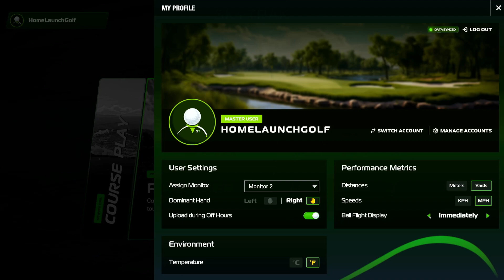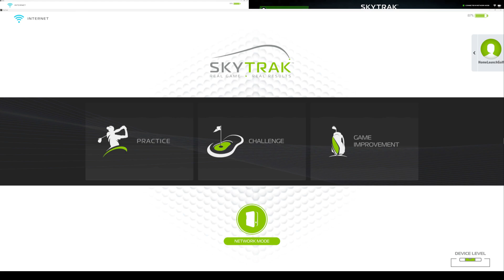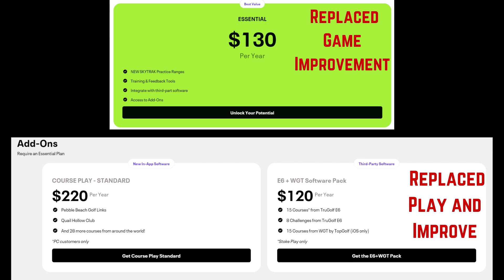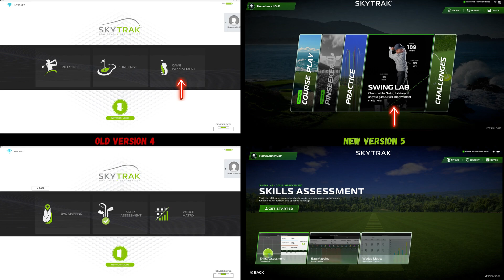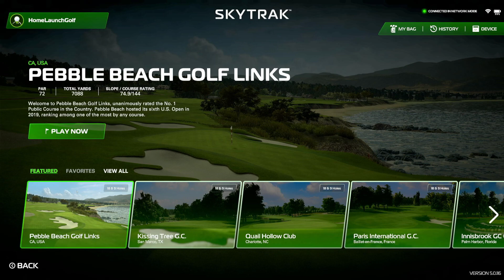SkyTrak 5.0 is Here! Let's See What This Update is ALL About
The all-new SkyTrak Software Version 5.0 is finally here, and I'm diving deep into all the exciting features it has to offer. In this video, we'll be taking a look at the revamped Course Play with legendary courses like Pebble Beach, exploring the brand new practice ranges designed to sharpen your skills, and checking out all the other cool additions like improved graphics and a more intuitive interface.